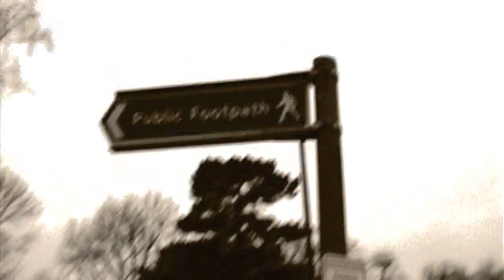Leyla HD FINAL.mov